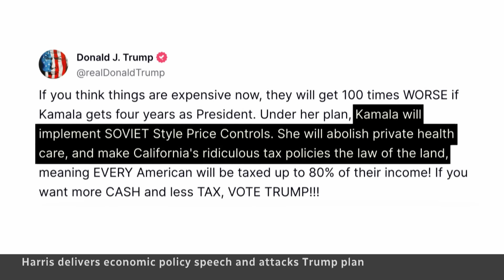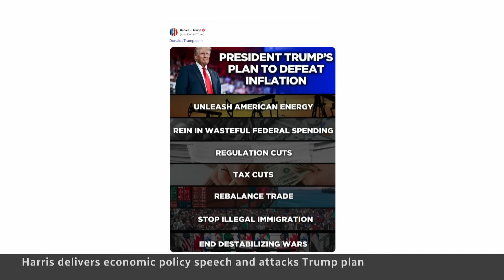Harris promises Americans economic relief, accuses Trump of serving the rich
U.S. vice president and Democratic presidential nominee Kamala Harris promised a ban on food price-gouging and more economic opportunities for the middle class at a North Carolina campaign event, where she accused her Republican rival Donald Trump of serving the billionaire class.